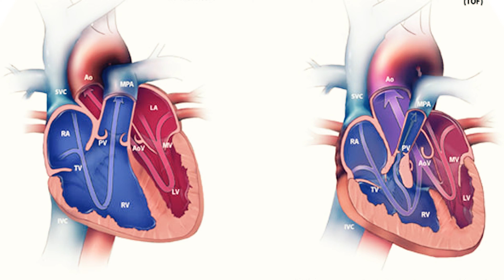How to Become Cardiothoracic Surgeon | NEET SS | NEET निश्चय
- Doctor Life
- Life Changer
- Success Mantra

10+ years of teaching Experience For NEET